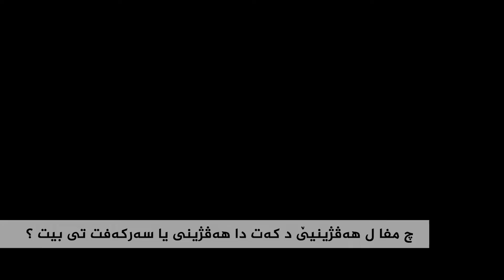چ_مفا_ل_هه‌ڤژینیێ_دكه‌ت_دا_هه‌ڤژینی_یا_سه‌ركه‌فتي بيتن